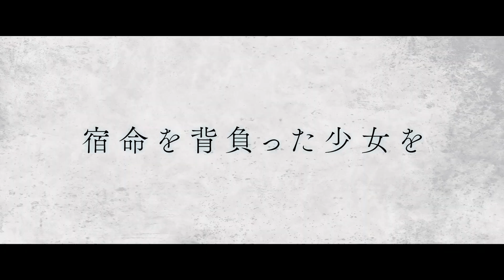『THE WITCH／魔女 ー増殖ー』特別映像(ジャユン登場編)(15歳未満は見ちゃダメ)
キム・ダミ演じる前作『THE WITCH/魔女』の主人公・ジャユンが登場する本編映像が解禁！

血だらけの少女(シン・シア)へ笑いかけ、「久しぶり。元気だった?」と語りかけ、さらには少女のことを知っているのかと聞かれると、「ずっと前から知っている」と意味深に微笑む。その佇まいから最強オーラが漂うジャユンだが、果たして少女との関係はー？

脚本/監督:パク・フンジョン『新しき世界』
出演:シン・シア、パク・ウンビン『ウ・ヨンウ弁護士は天才肌』、イ・ジョンソク『ビッグマウス』、 キム・ダミ『梨泰院クラス』
R15